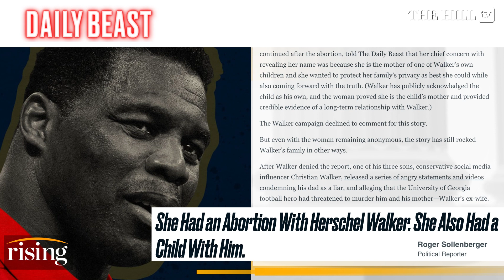NEW DETAILS In Herschel Walker Abortion Scandal; Accuser Claims PROOF Walker Knows Her: Report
Briahna Joy Gray and Robby Soave discuss new reporting surrounding the claims made about Georgia Republican Senate candidate Herschel Walker.